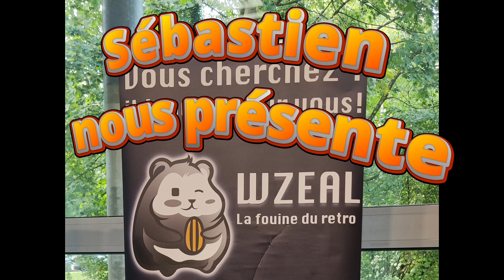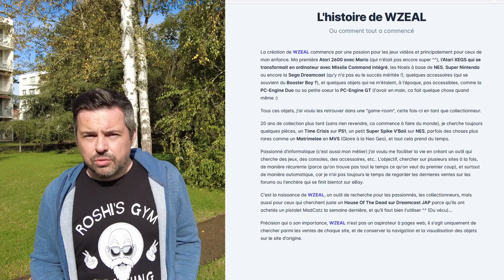WZEAL - un outil de recherche pour collectionneurs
Dans cette vidéo, Sébastien nous présente WZEAL, un moteur de recherche pour collectionneurs, qu'il a développé pour rechercher sur de nombreux sites des pépites rétro que vous souhaitez acquérir!
Il m'en parle en détail et m'a proposé aussi en fin de vidéo un code de réduction pour vous pré-inscrire pour la V3 du site qui sort début novembre. (Actuellement le site n'est pas disponible pour les recherches) Je précise aussi que ce n'est pas un partenariat.

Lorsque vous vous inscrivez sur WZEAL, vous pouvez tester quelques recherches grâce à l'essai gratuit qui vous offre 20 JETONS.

Un immense merci à lui pour ces bons échanges, le bon burger partagé et les bonnes discussions faites avec lui et Guillaume de Gamespirit!

Bon visionnage et à bientôt sur Blog2geeks!

Blog2geeks est soutenu par la Rétrogamerie qui propose des tarifs très intéressants, voici sa boutique que vous pouvez retrouver